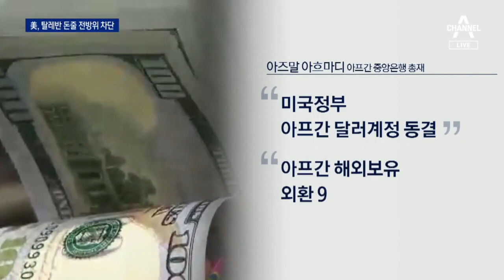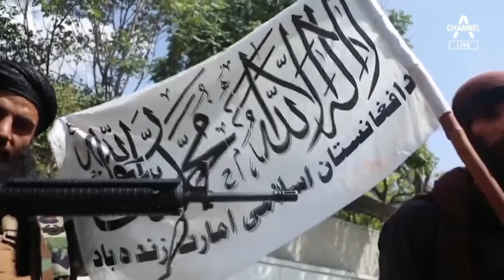미군이 버리고 간 항공기…탈레반 ‘테러 무기’ 될라 | 뉴스A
미군이 버리고 간 항공기…탈레반 ‘테러 무기’ 될라

혹시 모를 탈레반의 위협을 차단하기 위해 미국을 비롯한 서방국가들이 아프가니스탄 돈줄을 끊고 있습니다. 하지만 이미 탈레반의 손으로 고스란히 들어간게 있죠. 바로 그동안 미국이 아프간 군에 지원해 온 미군 장비와 무기들은 되찾아올 방법이 없습니다. 박수유 기자가 보도합니다.

〈평일〉
08시 50분 김진의 돌직구 쇼
12시 00분 뉴스A 라이브
17시 20분 뉴스TOP10
19시 00분 뉴스A

〈주말〉
12시 10분 토요랭킹쇼·뉴스A 라이브
19시 00분 뉴스A

〈평일〉
08시 00분 라디오쇼 정치시그널 (유튜브 라이브)
08시 50분 김진의 돌직구 쇼
10시 20분 김진의 더라방 (유튜브 라이브)
12시 00분 뉴스A 라이브
15시 50분 강력한 4팀
17시 20분 뉴스TOP10
19시 00분 뉴스A

〈주말〉
12시 00분 토요랭킹쇼·뉴스A 라이브
17시 40분 뉴스TOP10
19시 00분 뉴스A